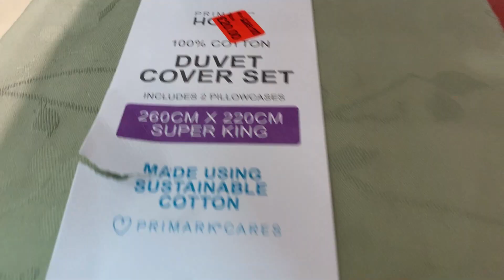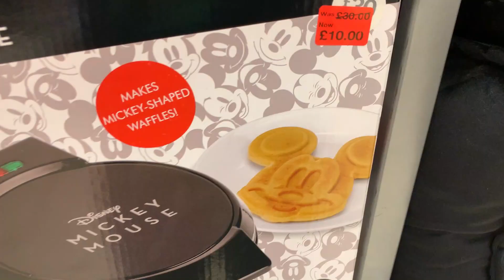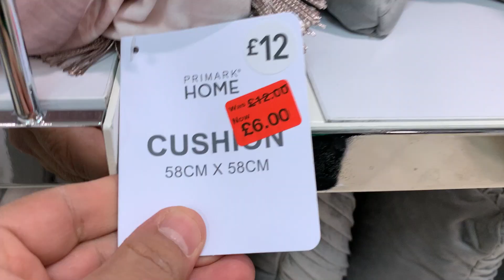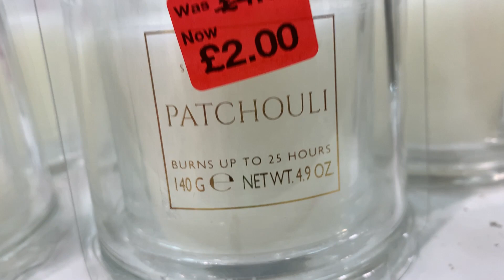Primark Home Stuff Newest Reductions - July | 2022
Primark Home Decor Latest Reductions - Primark Home Bargains